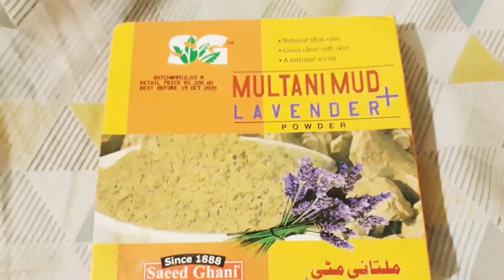Pimples/acne removel face wash and face pack/saeed ghani products/Accutane for pimples and acne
Saeed ghani neem face wash 100/-
Saaed ghani face pack 200/-
Accutane cost me 3000.
Acne and pimples removel